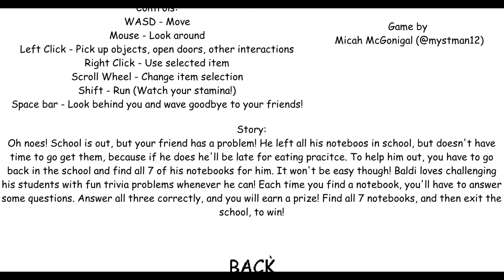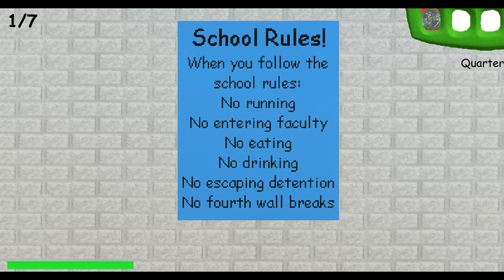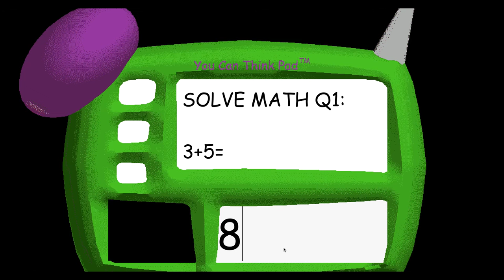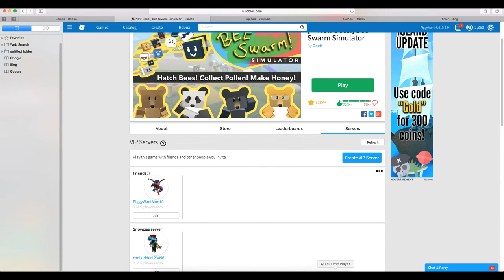The Real Baldi is hard.. | Baldi's Basics #1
Hope you guys enjoyed my video! 5 likes, and I'll do another one!!!

Official SOGGYWAFFLEZ Discord!!!